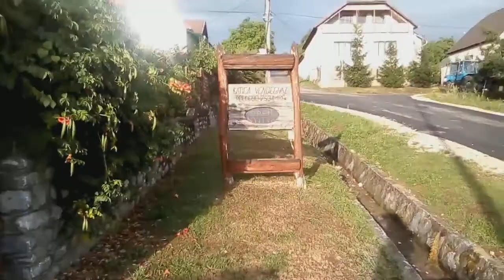Jósvafő Vlog, Háztour, Beszélgetés - Aggteleki Vlog #3🕌 | Evelin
2018. aug. 15.

Sziasztok:)

♥️Jósvafő Vlogot Nem Csináltam♥️
♥️Mert Esett az Eső😫💧♥️

♥️Lesz Olyan Videó Is Hogy Megyünk Haza Ecsegre♥️

♥️Ahol Megtalálsz:♥️

💜 Facebookon: Evelin Tóth
💛 Instagramon: tothevelinkatalin

♥️ Akkor Üzenet Írjsz Nekem

- Ehrling - Typhoon